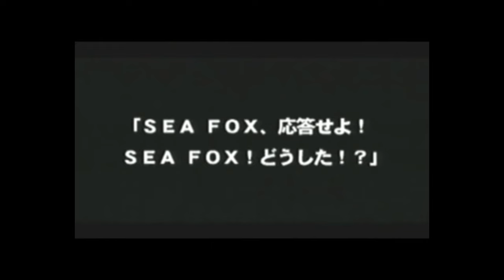10 Classic Underrated Horror Games